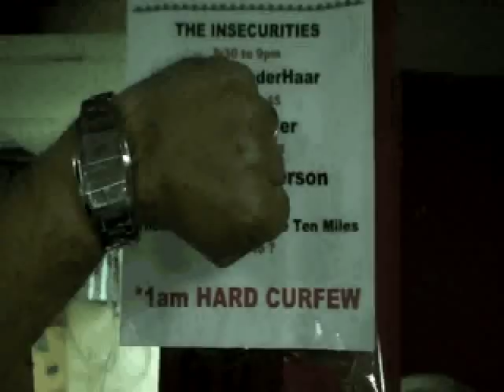The Insecurities - 'Me & Mona Lisa'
BRAND NEW! The Insecurities music video 'Me & Mona Lisa' by Kristin Hassan.